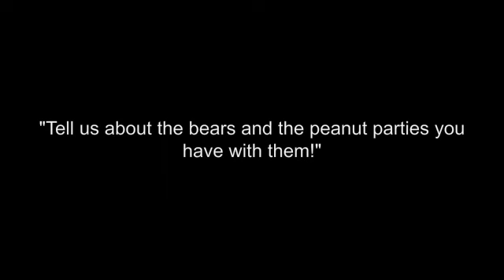Ask the Animal Behaviorist!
Ask YOUR questions! IEAS Animal Behaviorist would love to answer your questions.